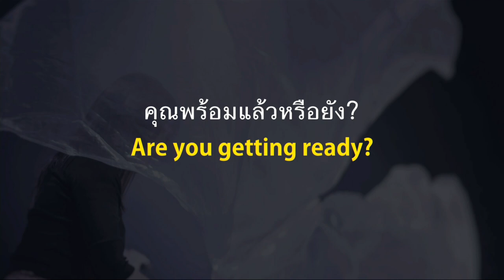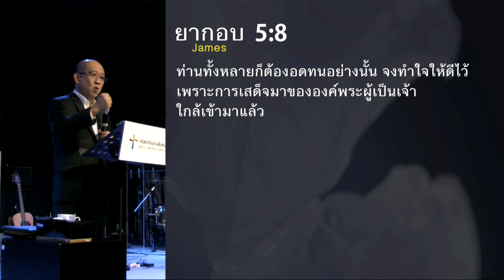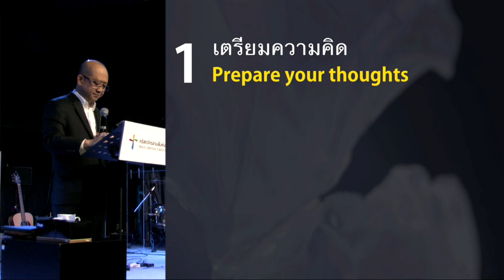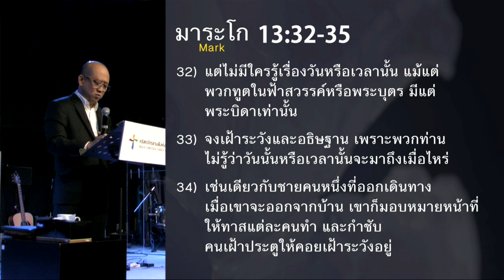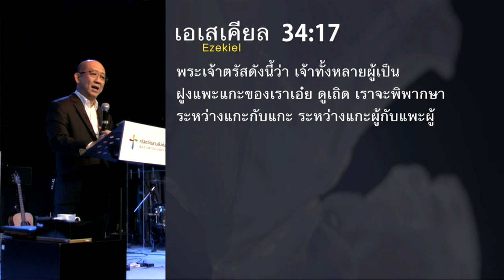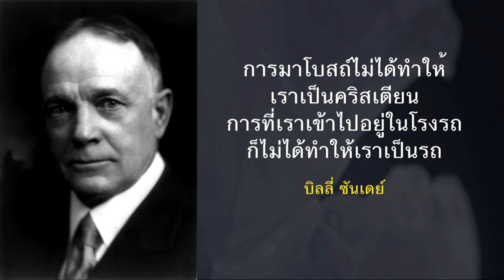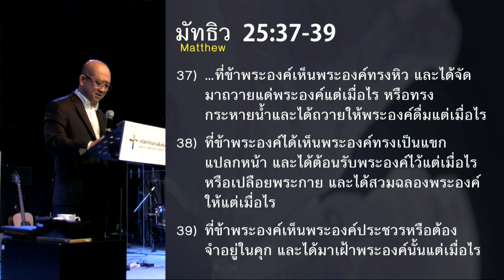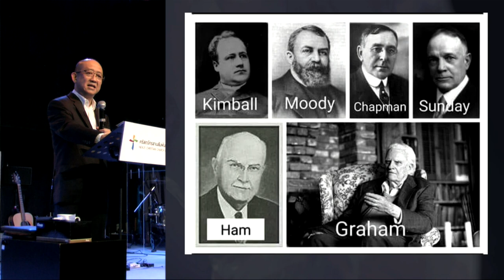คำเทศนา คุณพร้อมแล้วหรือยัง? (มัทธิว 25:31-46)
ภาพในวาระสุดท้ายที่พระเยซูเสด็จมานั้นชัดเจนแค่ไหน? ความชัดเจนที่ว่านี้จะกำหนดการเตรียมพร้อมของชีวิตเรา ในฐานะที่เราถูกเรียกว่าเป็นผู้ชอบธรรมหรือฝูงแกะของพระเจ้า พระธรรมตอนนี้สะท้อนให้เห็นถึงความสัมพันธ์ที่สอดคล้องระหว่าง “สิ่งที่เราทำ” กับ “สิ่งที่เราเป็น” และหากวันแห่งการพิพากษามาถึง เราพร้อมหรือยังจะที่ยืนต่อพระพักตร์พระเจ้าด้วยความมั่นใจ

หัวข้อ : คุณพร้อมแล้วหรือยัง?

1.เตรียมความคิด
1.1พระเยซูเสด็จกลับมาอย่างแน่นอน
1.2พระเยซูเสด็จกลับมาเพื่อพิพากษา
2.เตรียมชีวิต